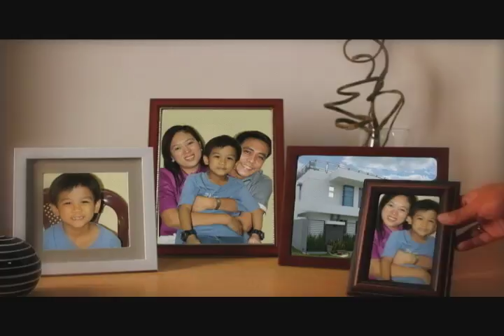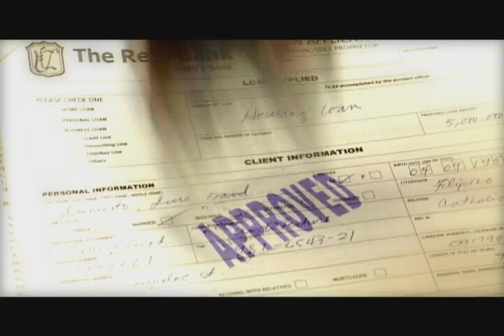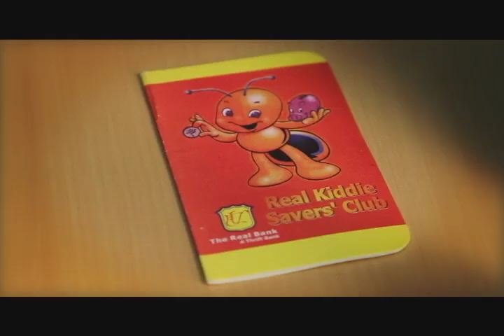REAL BANK AVP